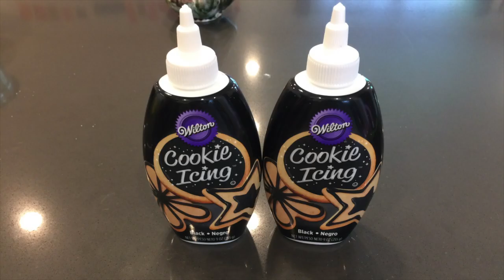All I Want Is A Pony | Kid Songs | Songs For Kindergarten Children | Kids | 子供の歌 | Finger Family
In this first Sing Sing Along original song, a little girl tries to convince her parents that she's not asking for much, all she wants is a pony! Come watch the pony do all kinds of silly things in this original kid song!

Sing Sing Along, “All I Want Is A Pony | Kid Songs | Songs For Kindergarten Children | Kids |  子供の歌 | Finger Family”

Watch Previous Video: [Shortened Link To Previous Video]

The Peanut Butter Song!: goo.gl/do6xhR
Old McDonald: goo.gl/0Ljk6A
Baby Shark!: goo.gl/1io5Cl

About Sing Sing Along:
Welcome to our kindergarten education channel for kids and parents! We love to have fun and help kids and toddlers learn and grow using simple, well-known nursery rhymes and cartoons! Other channels like ours include Fam Jam, Little Baby Bum, Super Simple Songs, DisneyCarToys, Super Simple Songs, SuperHeroes IRL, SuperHeroKids, Family Fun Pack, and many more!